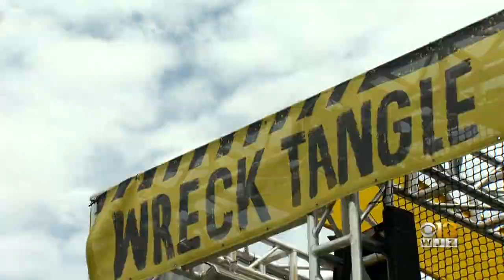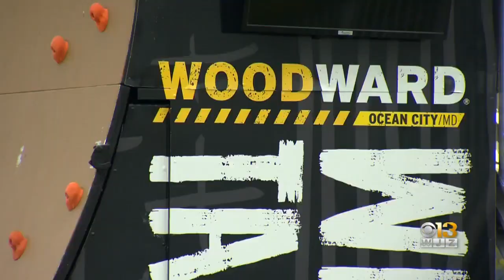'Wrecktangle' Obstacle Course Brings Ninja Fun To Ocean City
"Wrecktangle" is one of only seven in the country, and all summer long, it'll be open in Ocean City.